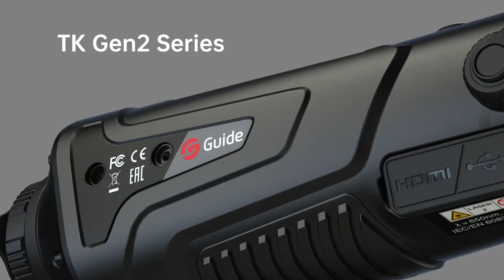The image quality of TK 631 at different distance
Equipped with Guide’s new self-developed infrared detector and the patented image processing technology, the TK Gen2 Kitalpha Series captures sharp imaging and is packed with powerful features like image and video recording, smooth zoom, pseudo-color adjustment, approximate ranging, and PIP.

How does TK631 behave at different distances, one of our customers has made a trail, let's check out today.